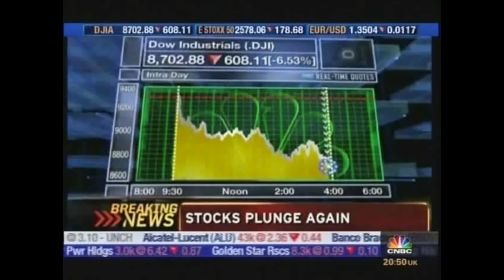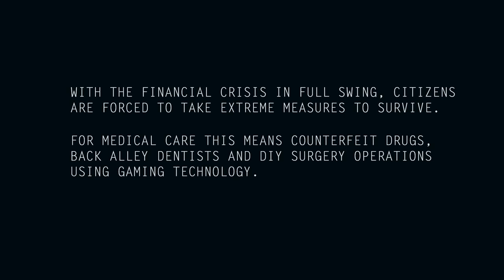Glitch - Teaser Trailer (2017) Sci-Fi Short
Teaser trailer for darkly satiricial sci-fi, Glitch.

Winner of Best Thriller/Horror Short Script at the 2016 Nashville Film Festival, Glitch is set in a dystopian future, where a desperate wife must take extreme measures to save her husband while overcoming the challenge of a technology bent on thwarting her efforts.